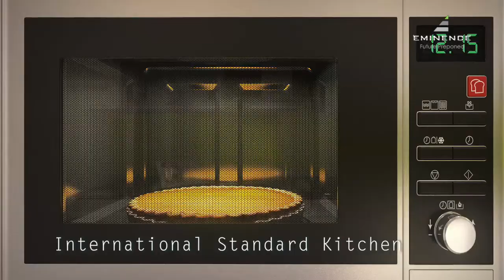Eminence at Viman Nagar, Pune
Eminence is all about the extraordinary.
Exclusive design, innovative creation, expansive spaces and exceptional opulence.

Eminence as the name suggests, is a prestigious residential project by the Naiknavare Developers  that captures the richness of Pune’s peripheral mountainous heritage to deliver an unmatched experience of the natural outdoors to 47 absolute and exclusive dwellings. Every inch of designed architecture gives you an unchartered experience to relish an ambitious design statement of the space.

The distinguished packaging of the hexagonal apartment with back and forth sliding floors helps to deliver maximum light, space, views and utility at the same time. The grand sky-walk entries into every dwelling is one among the many unique elements of Eminence